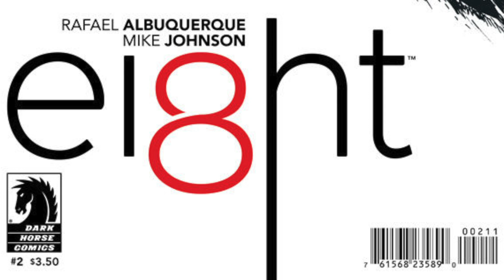New This Week: Princess Leia #2, Chrononauts #1, Invisible Republic #1, Ei8ht #2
It’s Tuesday, and you know what that means: comics come out tomorrow! Join the Comic Impact staff as they share what they’re excited to read for the week of March 17th 2015 on New This Week.

Travers tells us about Invisible Republic #1 by Gabriel Hardman and Corinna Bechko from Image Comics. Sheldon talks about Chrononauts #1 from Image Comics by Mark Millar and Sean Gordon Murphy. Sebastian explains why he’s can't wait for Princess Leia #2 by Mark Waid with artwork from Terry Dodson and Rachel Dodson; and Simon is loving Ei8ht by Rafael Albuquerque and Mike Johnson from Dark Horse Comics.